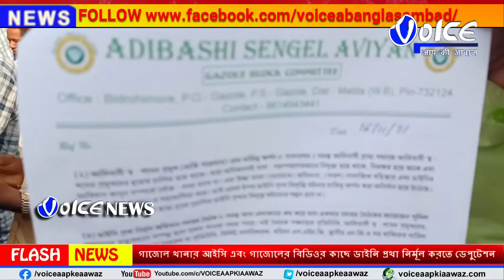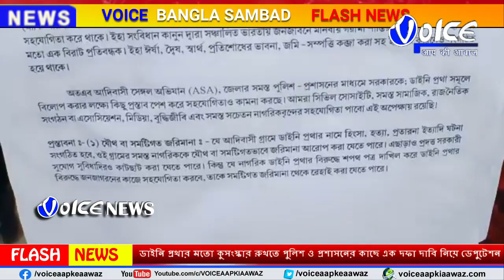Malda : ডাইনি প্রথার মতো কুসংস্কার রুখতে পুলিশ ও প্রশাসনের কাছে এক দফা দাবি নিয়ে ডেপুটেশন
Malda : ডাইনি প্রথার মতো কুসংস্কার রুখতে পুলিশ ও প্রশাসনের কাছে এক দফা দাবি নিয়ে ডেপুটেশন দিলো আদিবাসীদের বৃহৎ সংগঠন আদিবাসী সিঙ্গেল অভিযান